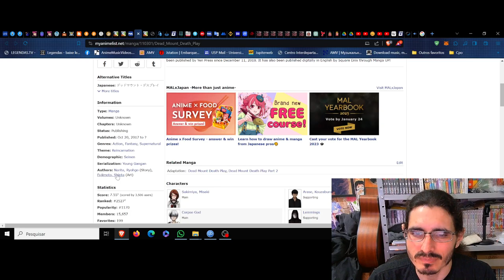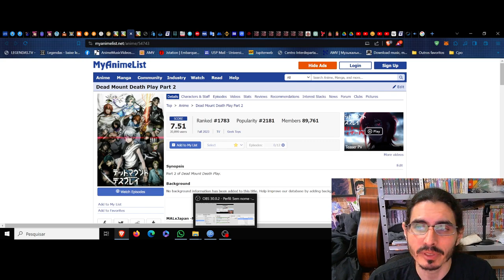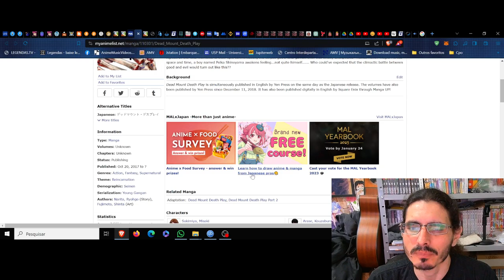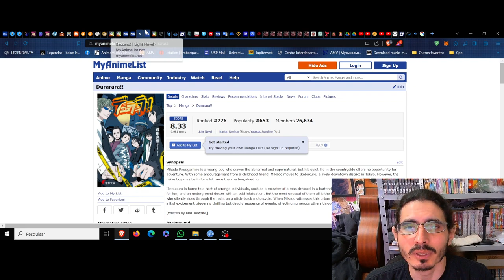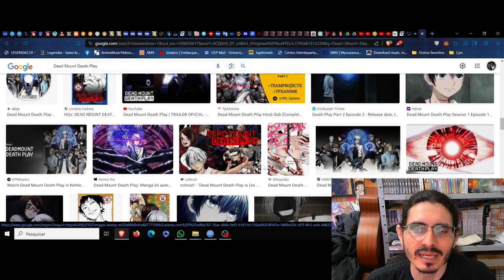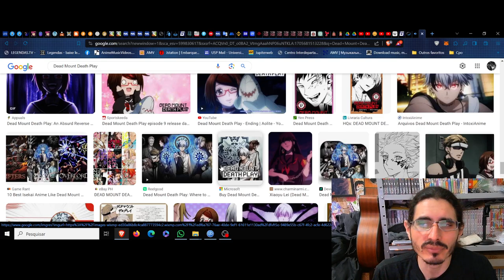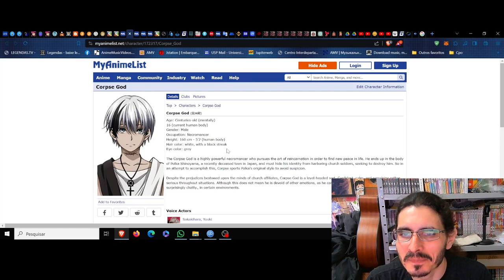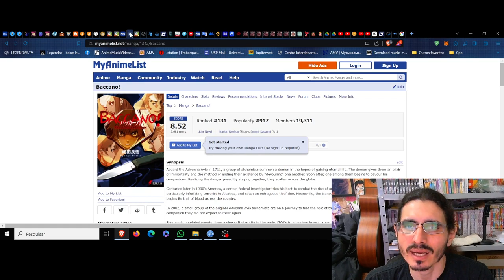(FD) Dead Mount Death Play. O réquiem de uma nova morte